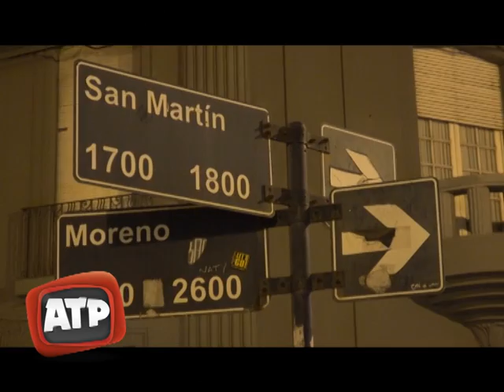INAUGURACIÓN BILBAO SUR - ATP 08 09 17